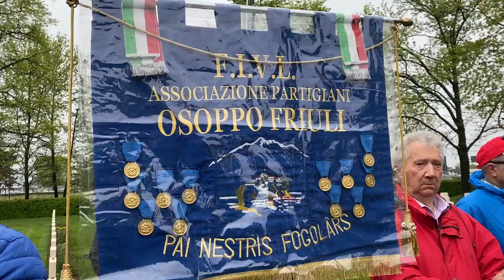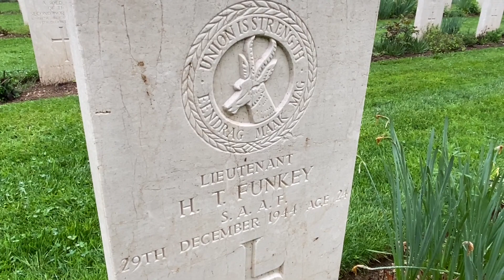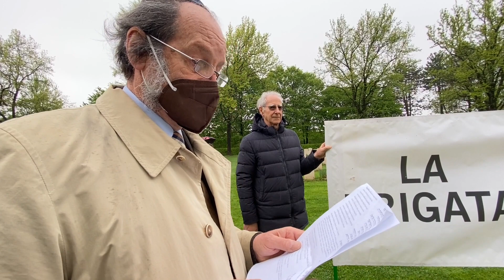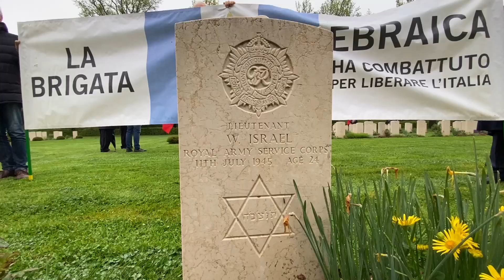25 aprile al cimitero del Commonwealth di Tavagnacco (Ud)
War Cemetery di Tavagnaoco (Ud), 25 aprile 2022: trecento persone circa hanno partecipato alla cerimonia di commemorazione dei caduti del Commonwealth della seconda guerra mondiale, alla presenza degli emblemi dei combattenti di ogni arma e colore e delle autorità.locali

Reportage di Marco Orioles